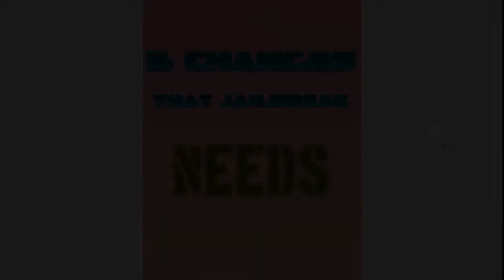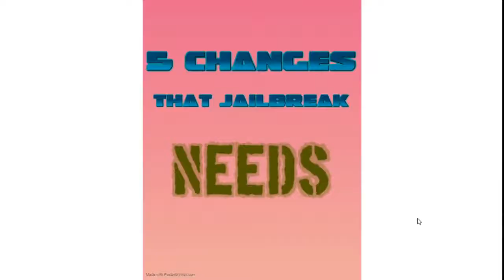5 changes that jailbreak NEEDS (Roblox)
In today's video, I'm discussing 5 changes that could improve roblox jailbreak, for the better.